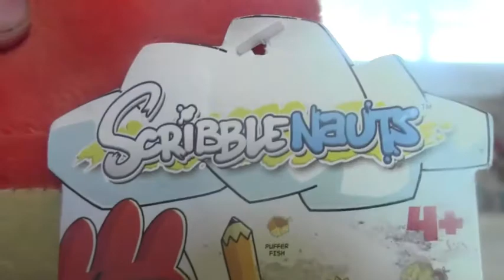SWB Welcome to our channel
Hello welcome to Super Warino Bros we've been wanting to make a channel for a long time, we make plush video's starring video game characters and a few other characters.So we hope you enjoy more video's soon to come starting with our halloween special.

OMG! its been a whole year! :D